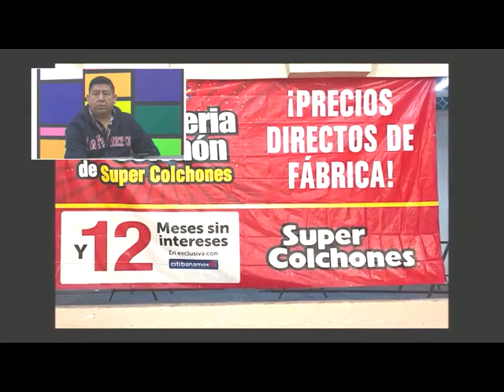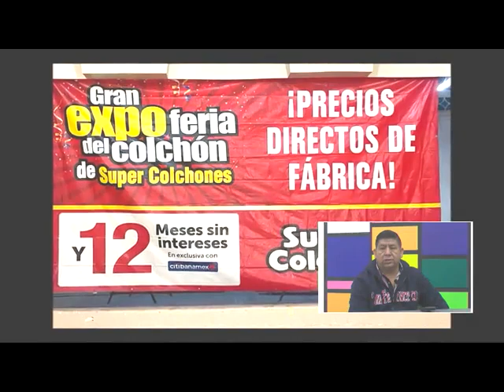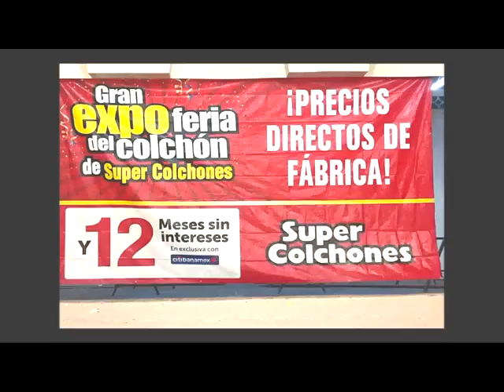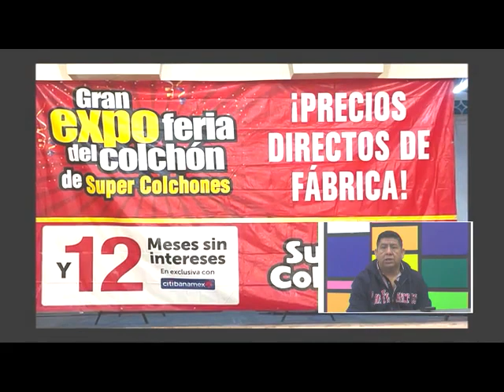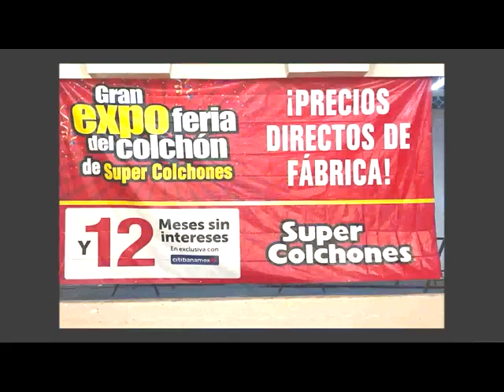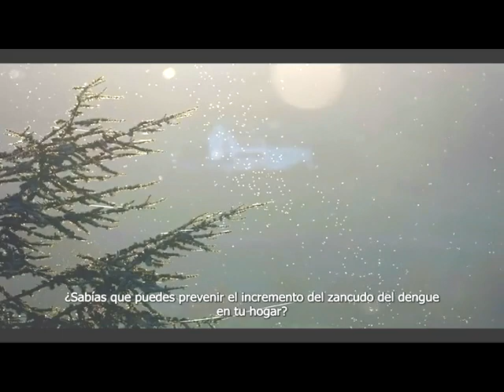Gran Expo Feria del Colchón de Supercolchones 18 Febrero 2024